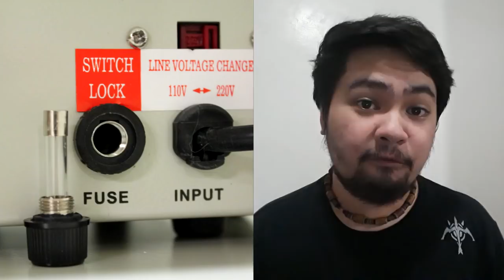5 Things that you should NEVER do to your Computer (Tagalog)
5 Things that you should NEVER do to your computer! In this video we will talk about the things you should NEVER do to your desktop PC or Laptop PC. I've picked out the MOST things people do to their computer. I know some of you might probably know this already but I know that some aren't. Please follow all of the basic rules and guides on having a computer. Not only the things that are in this video but across the internet as well. Take good care of your computer to prolong its life and to have a better performance while using it.